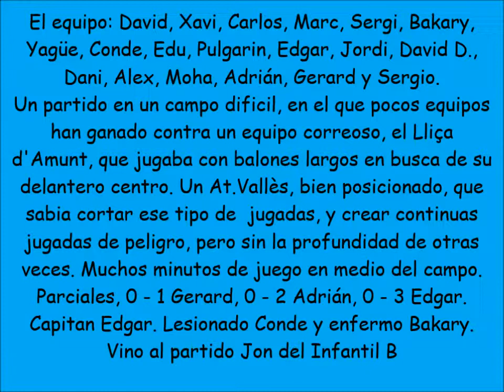CE LLIÇA D'AMUNT - AT. VALLÈS 2009-2010 infantil fútbol 1ª G. 10 J 15ª. 16-01-2010